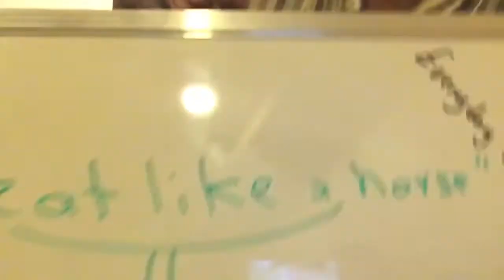To eat like a horse. By: M.G.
To eat a lot!